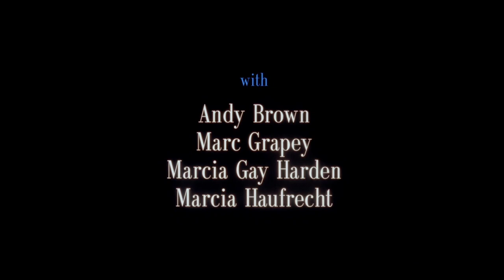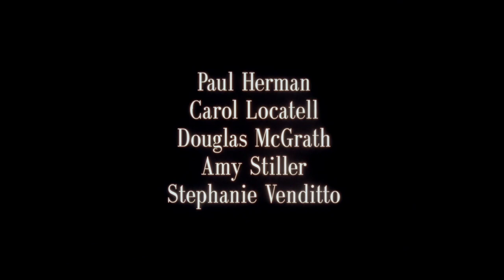Greg Mottola's The Daytrippers (1996) | Opening Title Sequence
Titles by Gary Becker, F-Stop Studio, NY